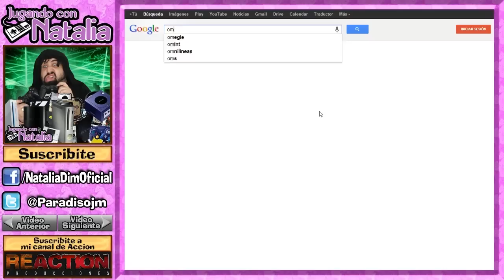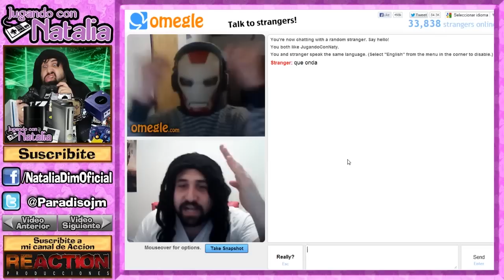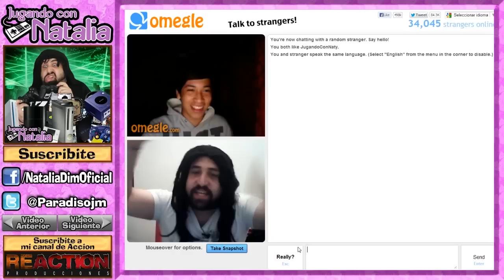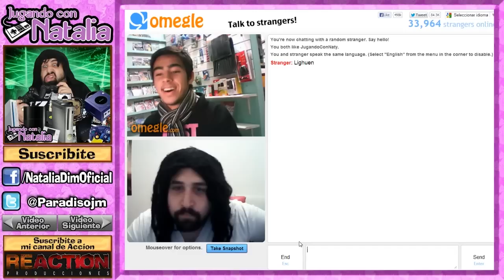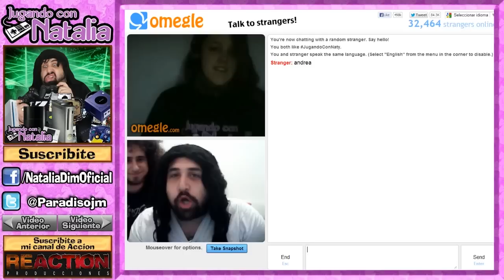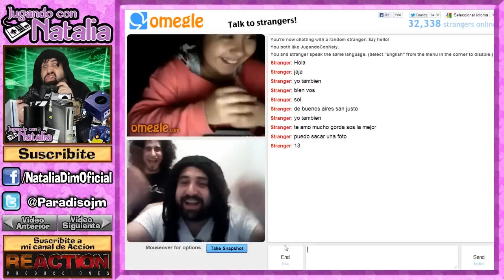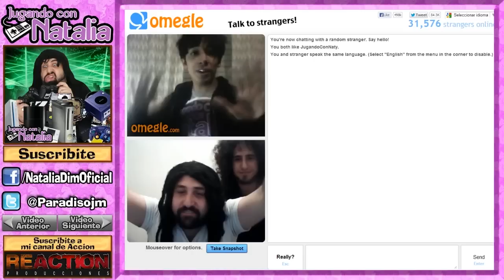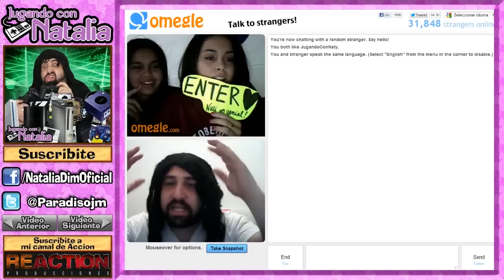Especial 100K - En Omegle.com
Festejamos los 100.000 Suscriptores en Omegle con gente bastante rara!

ATENCION: No me conecto a Omegle si no aviso en mi Twitter o Facebook. Si me encuentran y no avise en mis redes detalladas mas abajo, no soy yo.